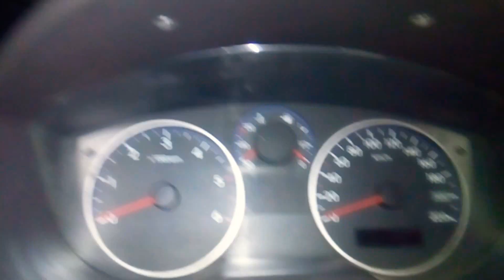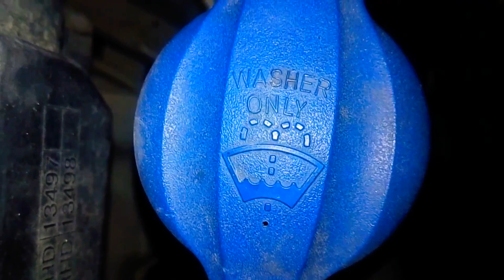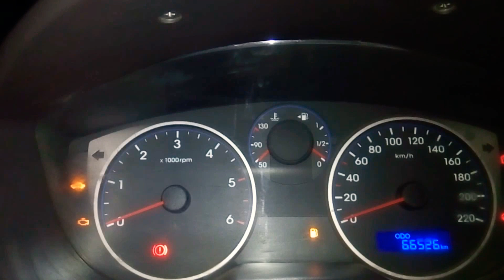how to add water in your car's wiper washer|||HYUNDAI I20|||TECHNICAL RJ 20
this is the video based on how to add water in your car's wiper washer fluid|||

DRIVE SLOWLY|||DRIVE SAFELY

TECHNICAL RJ 20